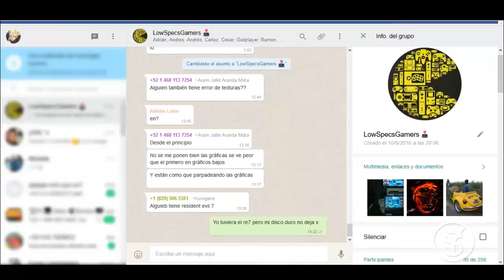Rendimiento de Juegos modernos en Intel HD Graphics 5300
"LowSpecsGamers Latinoamérica"
y a nuestro grupo de Whatsapp (Trolls serán expulsados automáticamente)
este grupo esta enfocado como su nombre lo dice al Low spec, pero al mismo tiempo te prestamos ayuda general a lo que es el mundo de la computación (hardware y software) y por supuesto que al gaming general.